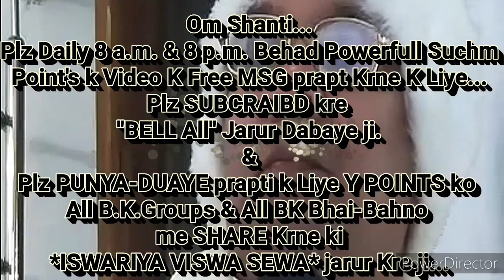भगवान के सबसे ज्यादा सहयोगी "श्रेष्ठ योगी बनने की" 🇲🇰ईश्वरीय🇲🇰 बेहद सहजविधि... माननीयB.K.सूरज भाईजी,